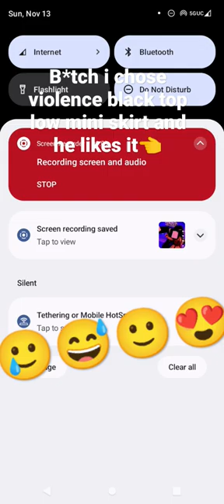b*tch I chose violence black top low mini skirt and he likes it.....@luhvbott edit